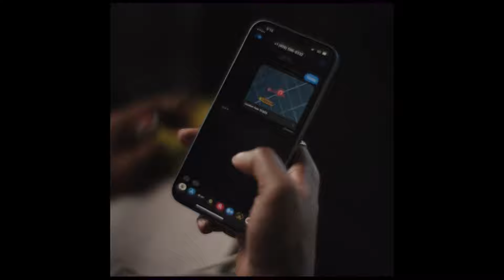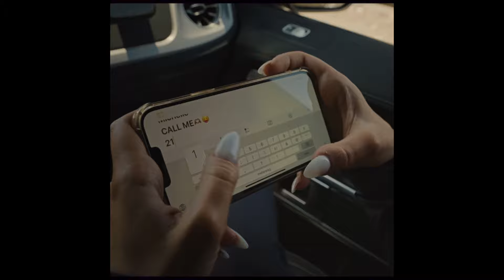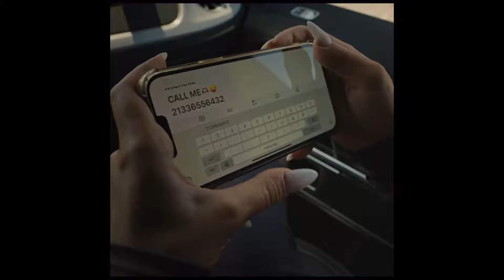Gunna Type Beat - "Fall Season"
ALL BEATS ARE FREE  FOR *NON PROFIT* USE ONLY.

To release a song you have to purchase a lease.